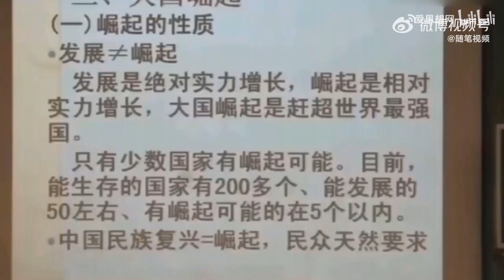阎学通道出民营经济的悲剧之根本||英国前首相约翰逊道出俄罗斯侵略乌克兰真相